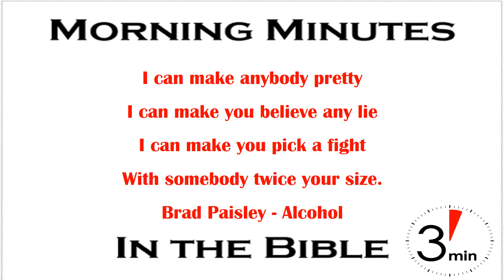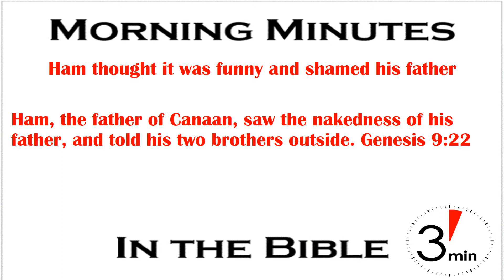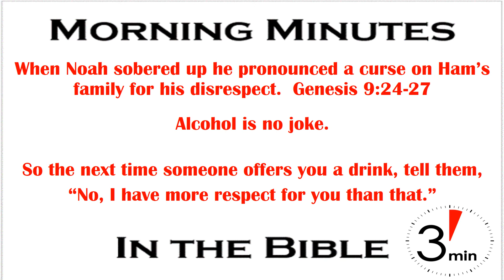Alcohol Isn't Funny Genesis 9:20-27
Brad Paisley's song, Alcohol, took a seriously funny shot at alcohol and all the problems it causes. It tried to be funny, and succeeded. But what's funny about all those problems it causes?

The first mention of alcohol in the Bible involved sin. After Noah and family exited the ark and began their new life on the cleansed earth Noah planted a vineyard, made wine and got fall down and pass out naked drunk. If that wasn't bad enough one of his sons thought it as funny and tried to get his brothers to join in shaming drunk ol' dad. The refused. (Genesis 9:20-23).

When Noah sobered up and realized what had happened he placed a curse on his son for shaming him in front of his brothers. I guess alcohol isn't really funny after all.